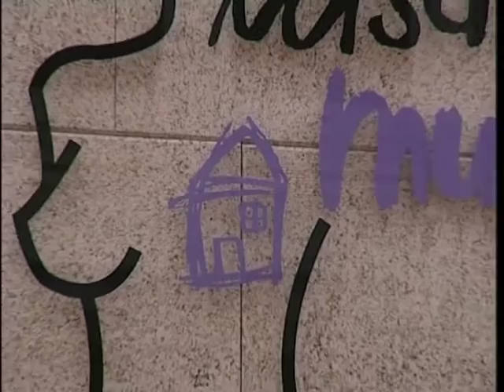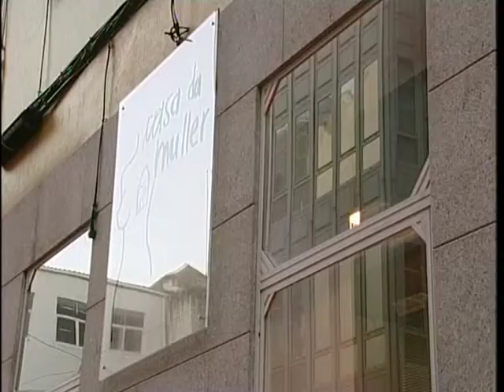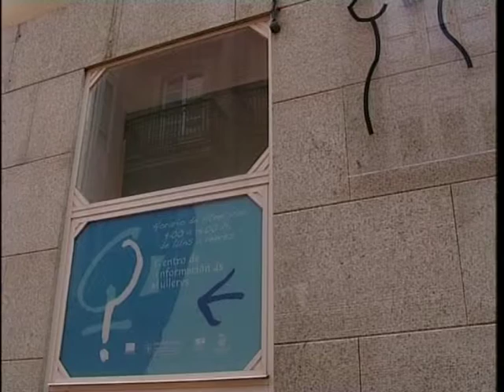11 08 2015FERROL PARA TODOS